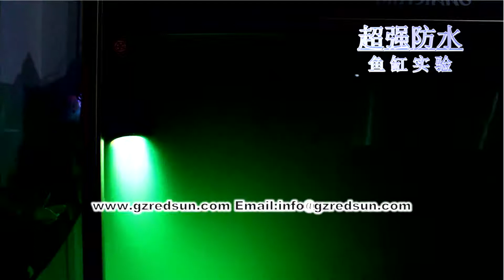IP65 MINI PAR Remote Control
6pcs , RGBW 4IN1 LED , Remote control